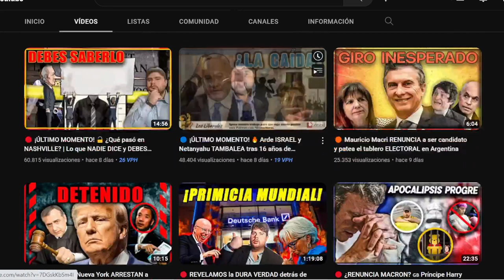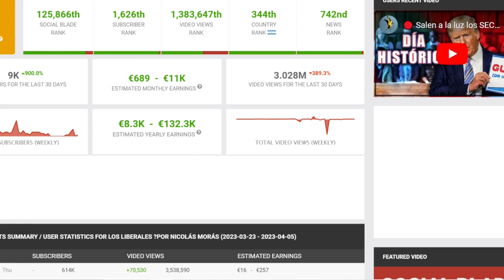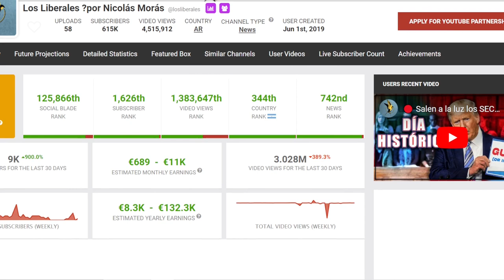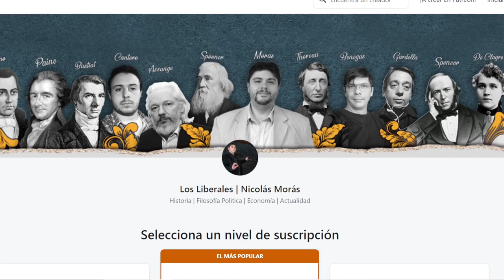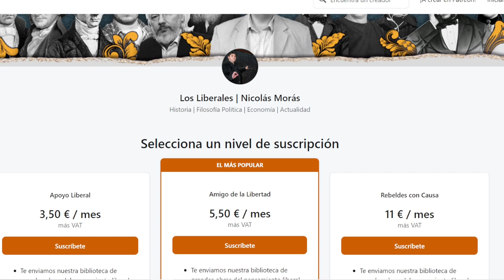Cuanto DINERO Gana LOS LIBERALES de NICOLAS MORAS en YOUTUBE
Cuanto dinero gana Los Liberales por Nicolas Moras al mes en YouTube. Cuanto gana un Youtuber, trayectoria, nuevos videos, primeros videos, estadisticas y ganancias. Cuanto paga Youtube